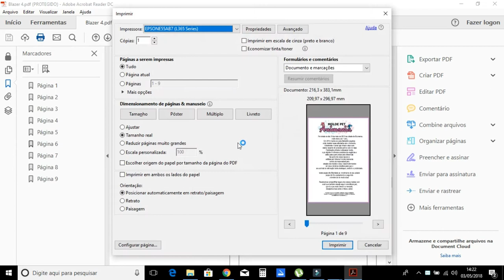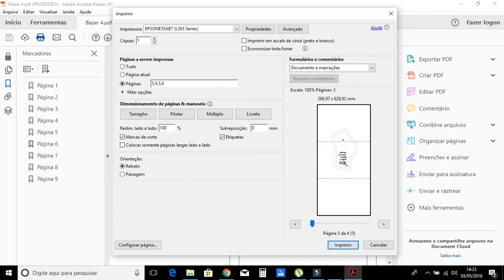imprimindo tamanho normal pdf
▬▬▬▬▬▬▬▬▬▬▬ஜ🐶🐱ஜ▬▬▬▬▬▬▬▬▬▬▬▬▬
      🌸🌸🌸🌸 LEIA A DESCRIÇÃO DO VÍDEO 🌸🌸🌸🌸
▬▬▬▬▬▬▬▬▬▬▬ஜ🐶🐱ஜ▬▬▬▬▬▬▬▬▬▬▬▬▬
IMPRIMINDO MOLDE EM PDF TAMANHO REAL

ATT:
ANIMANIA MODA PET